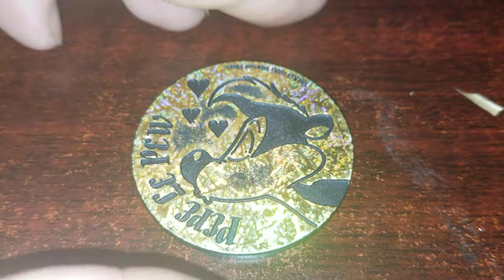Pog of the Day